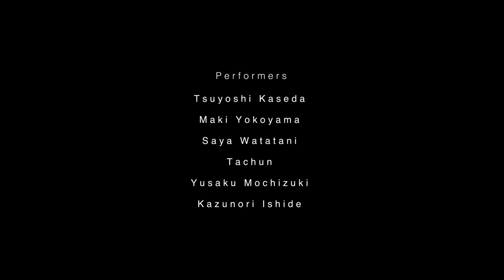enra " FILMS "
Director: Nobuyuki Hanabusa

Performers: Tsuyoshi Kaseda, Maki Yokoyama, Saya Watatani, Tachun, Yusaku Mochizuki, Kazunori Ishide

Music
" FILMS "
→Pia-no-jaC←